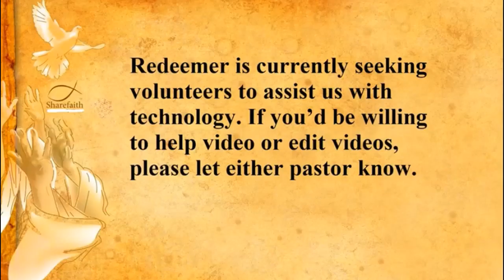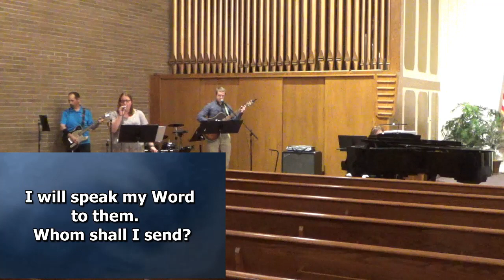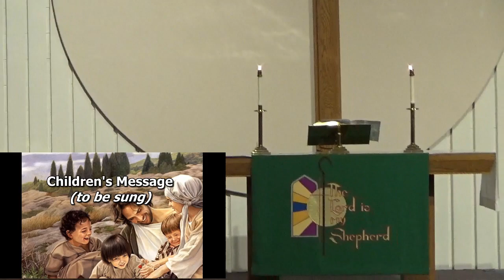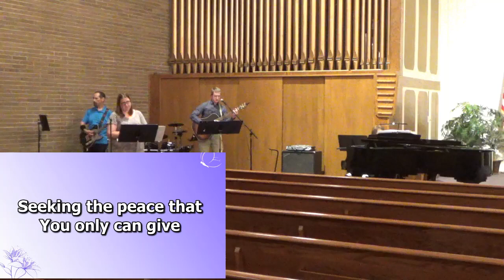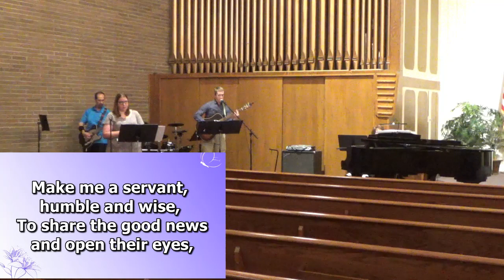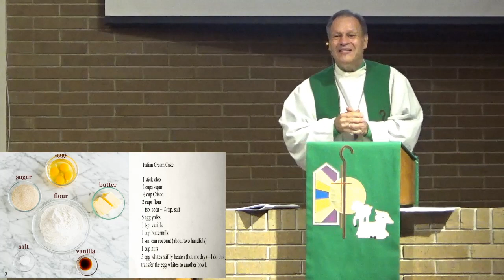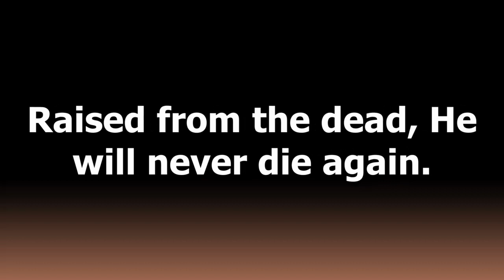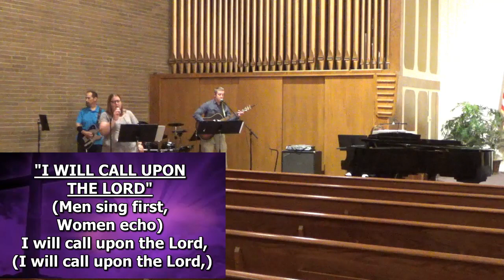July 26th Contemporary Service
Welcome to Redeemer Lutheran Church as we gather to worship our Lord in a service of prayer and preaching on the Eighth Sunday after Pentecost! Pastor Zirpel leads worship and preaches his sermon "God Is For Us! Any Questions?" on Romans 8:28-39

The music selection for this service is listed below:
"My Life Is in You Lord"
"Here I Am, Lord"
Special Music: "Let There Be Peace on Earth"